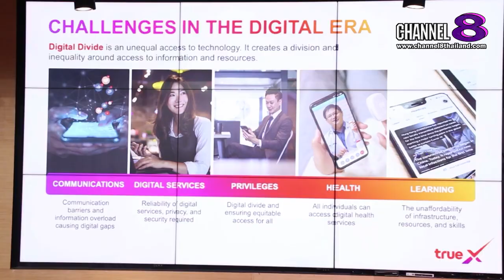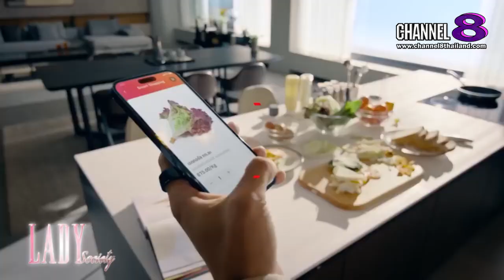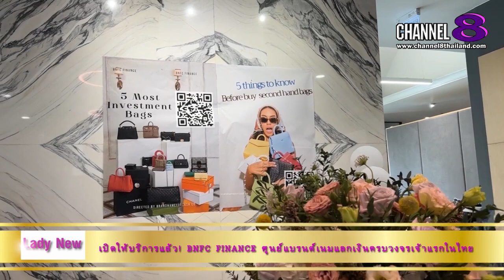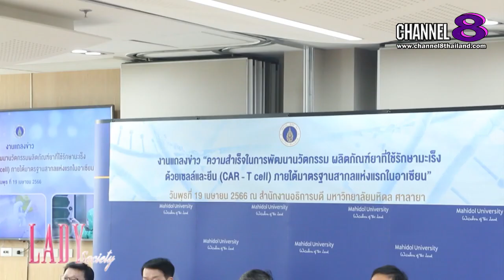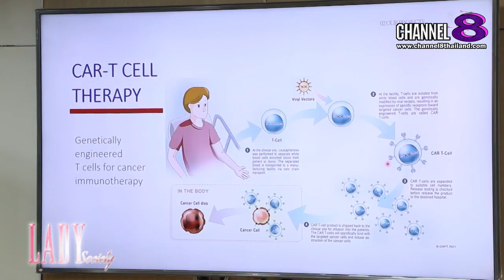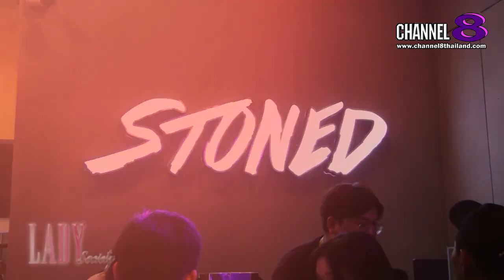Channel8Thailand : LadySociety 29-04-66